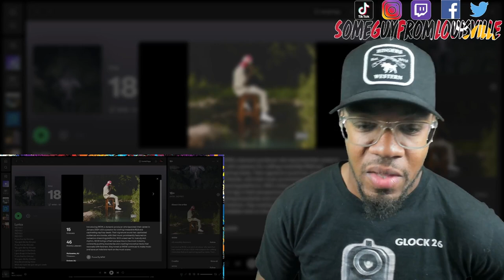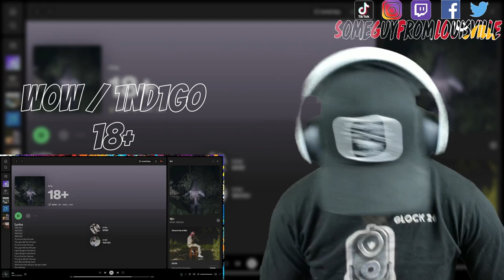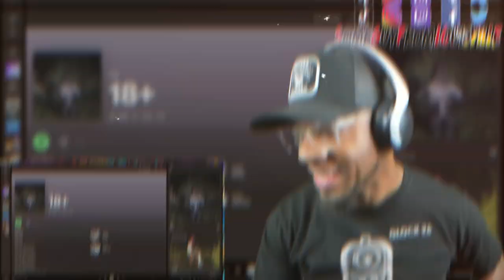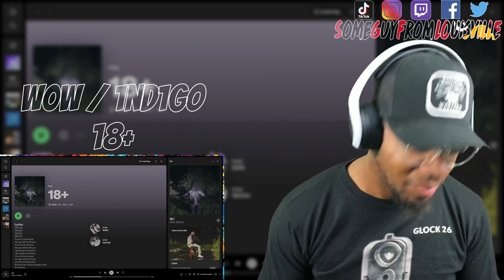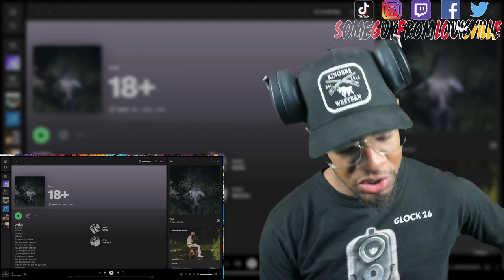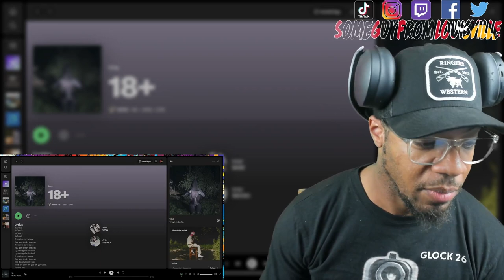THIS COLLAB IS TOUGH! - W0W / 1ND1GO : 18+ | [reaction]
SGFL takes a listen to a fire collab record called "18+" from the producer W0W (‎‎@W0W_productions  ) and artist 1nd1go! (@1nd1go83)
TIMESTAMP
Intro - 00:00
Reaction - 02:03
Outro - 06:20
W0W's social media handles:
1NG1GOs social media handles:
WANT A REACTION? TAP IN!